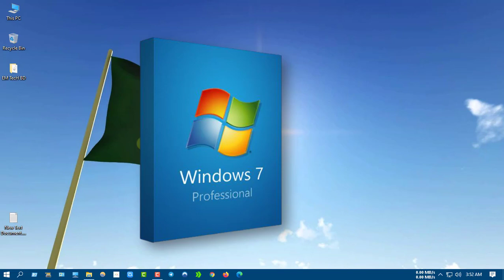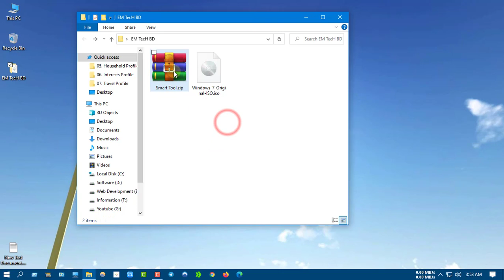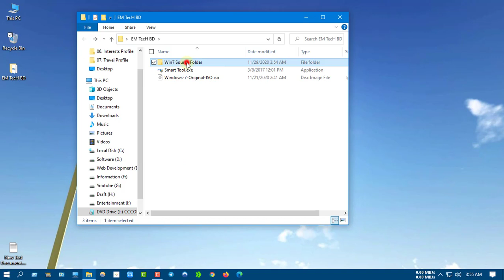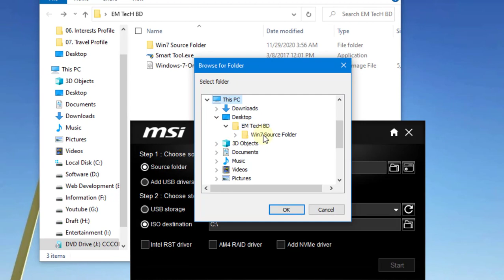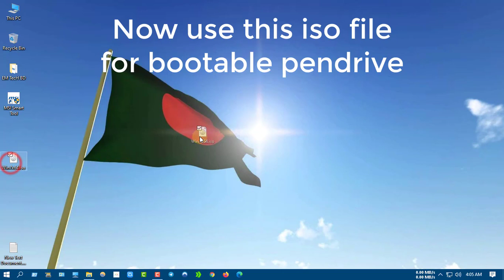Mouse and keyboard not working on windows 7 Solved | EM TecH BD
Mouse and keyboard not working windows 7 install Bangla | EM TecH BD
Today's video is about Windows 7.
The lightest Windows version and the fastest.
I almost face a problem during Windows 7 Installation(keyboard not working).
And it is that Windows 7 does not support keyboard-mouse during installation.
This is because Windows 7 does not have USB 3.0 built-in. USB 3.0 has to be imported manually into the ISO File of Windows 7.
Today we will see how to import USB 3.0 into the ISO File of Windows 7. If you follow the process shown by me, inshallah will support the keyboard-mouse during Windows 7 installation.
So follow the video step by step.

Timecodes:
00:00
0:45 - Introduction
01:10 - Smart Tool Download
02:50 - Smart Tool Installation
04:20 - USB 3.0 Imported Method

Consultation
I am really becoming very glad about your presence.